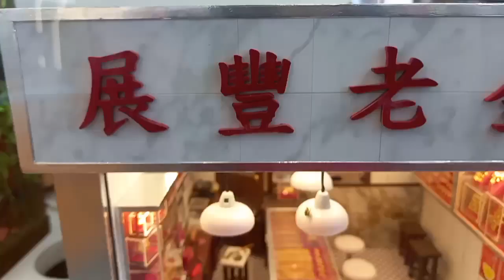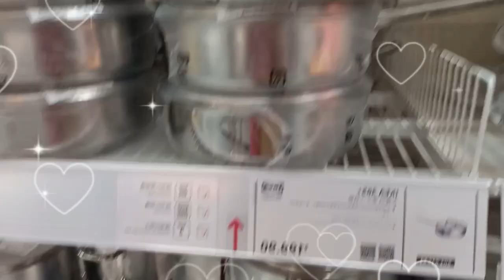Anniversary Miniature exhibition Hong Kong